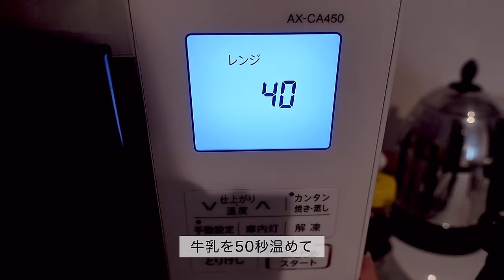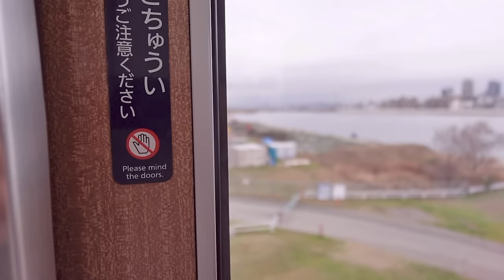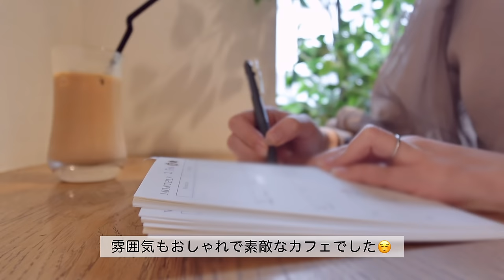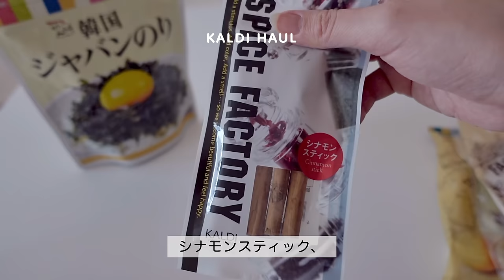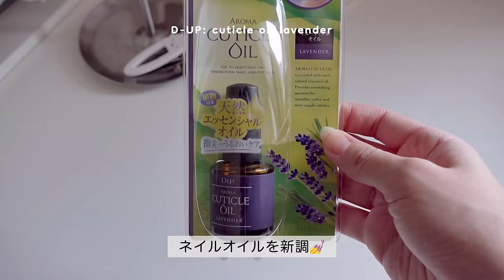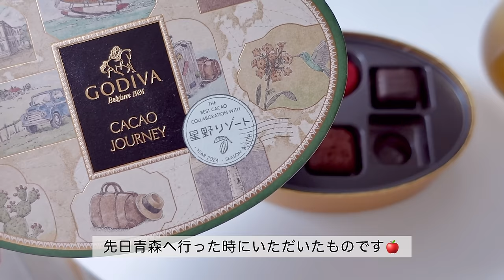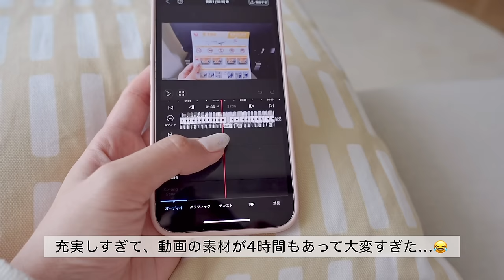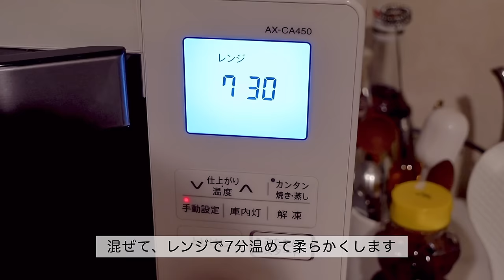6:30起床､朝活から始まる充実した1日の過ごし方☁️🏃‍♀️ 休日のセルフケア､朝カフェ☕️､自炊､家事🧹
動画を楽しんでいただけたら嬉しいです♩

【time code 🎥】
0:00 opening
0:34 start

 ​〰️ items​
楽天room(家具や雑貨をのせてます)​

edit: adobe premier pro, VLLO​
camera: sony zv1

2024.11